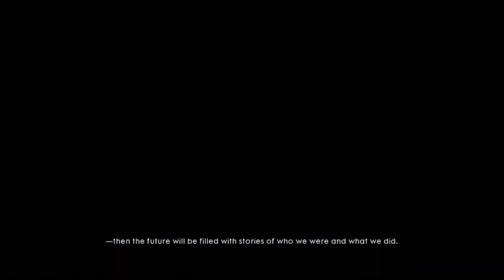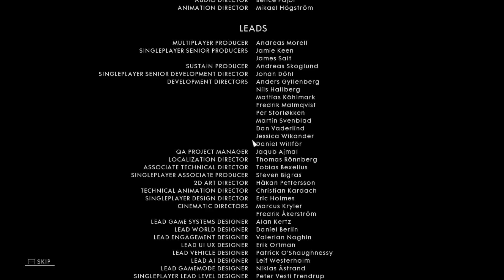BATTLEFIELD 1 Walkthrough REMEMBER US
Hello
wejdan is back
At first I thought it might be a new stage
But finally I understood that it's just a video, but I said okay, I'll let it go, maybe some friends will want to see it